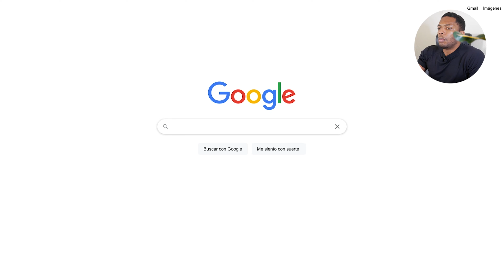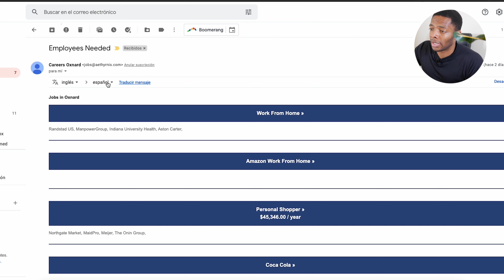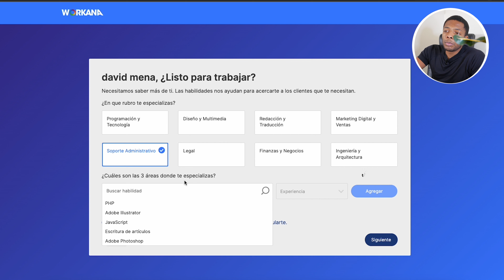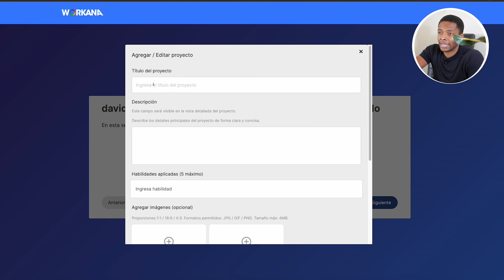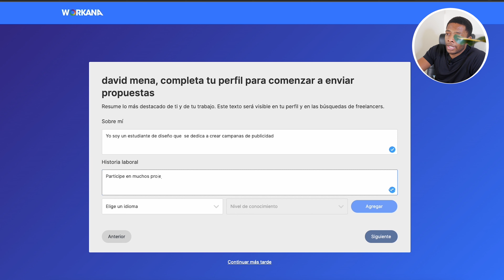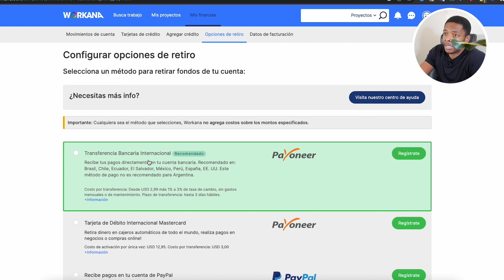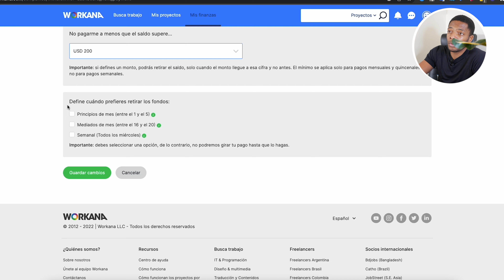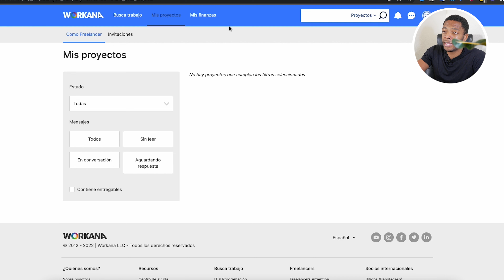Workana paso a paso Tutorial ~ Freelancing ~ Ganar Dinero Trabajando en Internet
AQUÍ TENGO OTRA OPCIÓN QUE TE AYUDARÍA
A GANAR DINERO MUCHO MÁS FÁCIL son la 5 reglas que debes usar para un negocio exitoso

TE OFREZCO LA OPORTUNIDAD DE GENERAR
INGRESOS PASIVOS DE POR VIDA SOLO DALE CLIK